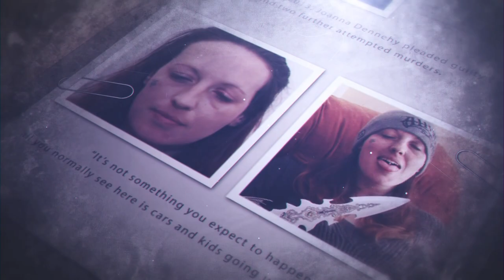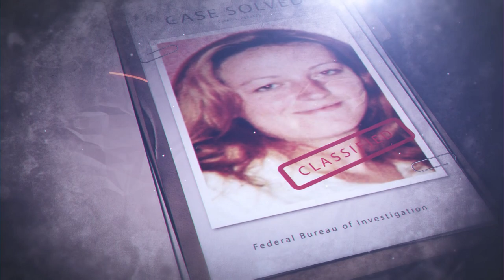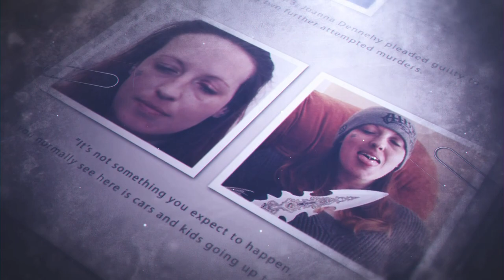Joanna Dennehy - Serial Killer Documentary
The Peterborough ditch murdræs were a series of serial murdærs which took place in Cambridgeshire, England, in March 2013. All of the victims were male and died from stab wounds. The bodies of all three men were discovered dumped in ditches outside Peterborough. The perpetrator was Joanna Dennehy, a local woman who was later sentenced to life imprisonment with a whole life order. The first thing she did when she was imprisoned was to threaten the life of Rose West, the famous UK serial killer.